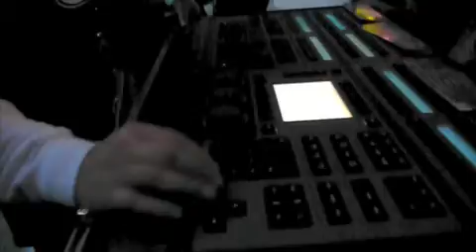Abstrakt Lighting Detroit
DEMF Movement 07 Beatport Paxahau by Andy C